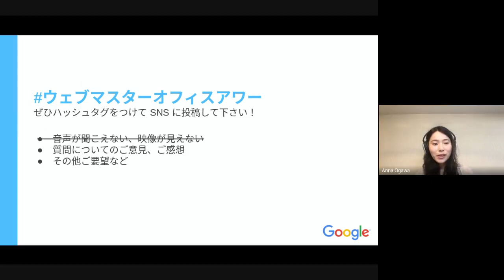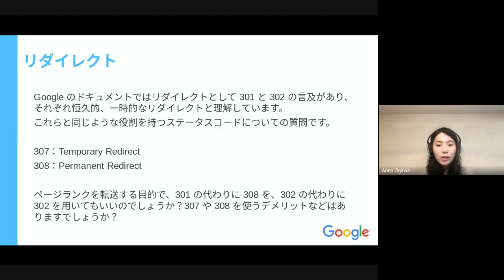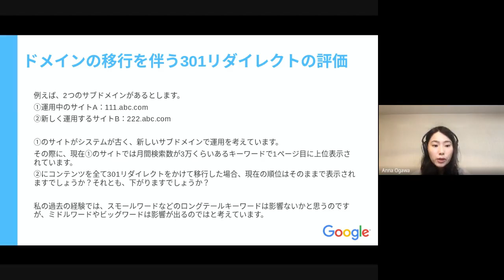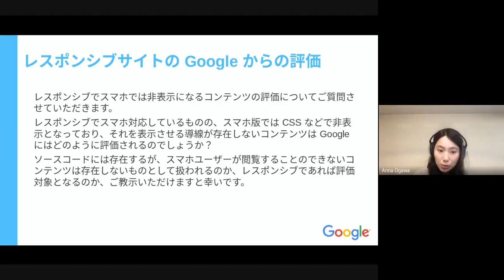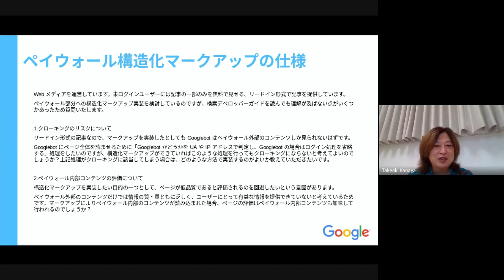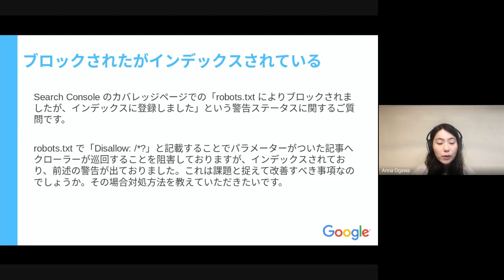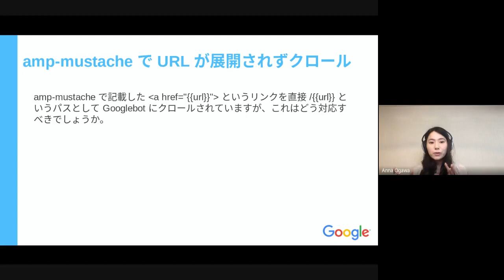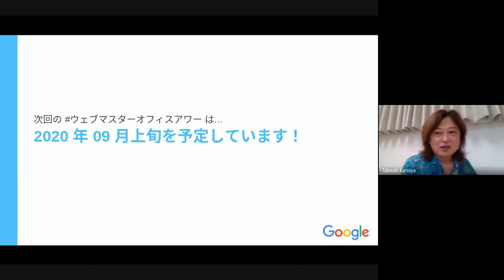Japanese Webmaster Office Hours（ウェブマスター オフィスアワー 2020 年 08 月 06 日）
0:03:37 自サイトのコンテンツがコピーされた時の対応
0:07:35 Google しごと検索のマークアップ
0:09:01 リダイレクト
0:10:49 タイトルタグはランキング要素か
0:14:28 Search Consoleでのモバイル検索結果表示
0:16:51 ドメインの移行を伴う301リダイレクトの評価
0:20:02 サイト名指名検索した時にサイトリンク付きで表示させたい
0:23:51 エラー解消ページを一括で送信したい
0:27:25 レスポンシブサイトの Google からの評価
0:29:36 MFI: 初期状態で非表示のコンテンツ
0:33:58 ペイウォール構造化マークアップの仕様
0:38:32 構造化データの WebP/SVG サポート
0:39:48 記事ページがインデックスされない
0:42:04 自社サイトを複数所有している場合の被リンク
0:46:08 ブロックされたがインデックスされている
0:49:14 検索結果での表示を制御する、各種の申請とサイト移転
0:52:18 レポート画面と API の数値が異なる
0:53:32 amp-mustache で URL が展開されずクロール
0:55:56 スパムサイト通報方法
0:58:33 Web Vitals の適用範囲
1:02:00 URL 検査でのメッセージの解釈

ウェブマスター オフィスアワーは、ウェブマスターの方からの質問に Google 社員がお答えしたり、ウェブマスターの方と Google の間での情報交換をざっくばらんに行う場です。みなさまから事前にイベントページ上に頂いた質問にお答えしながら、リアルタイムでやりとりもさせて頂けたらと思っています。

みなさまにお会いできることを楽しみにしております！！

過去のウェブマスター オフィスアワー一覧は以下 URL からご覧いただけます。